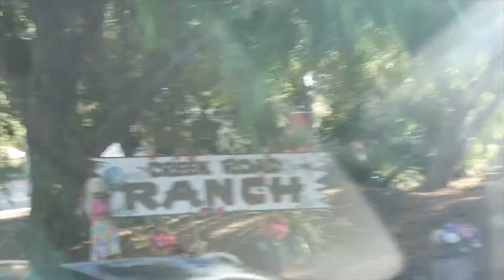GOING HORSEBACK RIDING + SUNSET CLIFFS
Vlogging my life & I hope you all will enjoy following along with me!

Recorded with Panasonic G7.